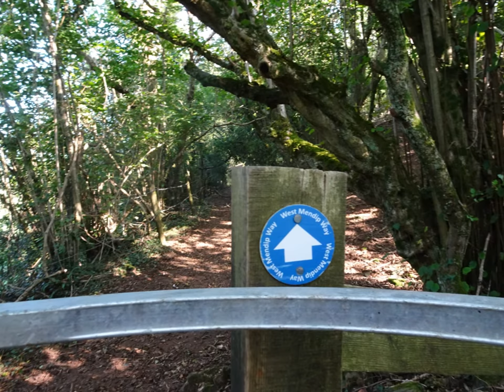Banwell Iron Age Hill Fort From A Distance, Part V,'Views From Liappiatt Lane , Shipham' by Sheila,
At Last I get the view I have been hoping to capture--a great lateral view of Banwell Iron Age Hill-Fort observed when emerging from Rowberrow Warren and walking along Lippiatt Lane , Shipham---These views  verified and determined its location and its relationship to Banwell Hill & Wood located in line with the fort towards the West.Somerset is so blessed with hill-forts